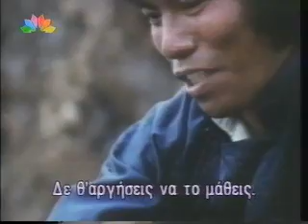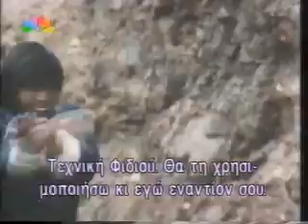BRUCE LE (ΜΠΡΟΥΣ ΛΕ)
HUANG KIN LUNG
( BRUCE LEE IMITATORS )